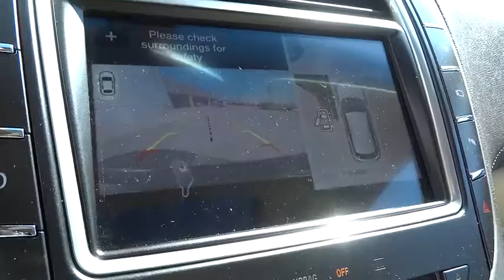2016 LINCOLN MKX Lancaster, Delaware, Columbus, Powell, Dublin F10923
2016 LINCOLN MKX

2445 Billingsley Rd.

***ONE OWNER***CLEAN CARFAX***LINCOLN CERTIFIED*** This 2016 Lincoln MKX is a loaded one owner vehicle with the 2.7L V6 AWD and many upgrades and options! It has features such as premium leather, heated and cooled seats, navigation, rear camera, BLIS, panoramic vista roof, heated steering wheel, rain sensing wipers, 360 degree camera, Revel Ultima sound system, LED headlamps, trailer tow package, 20 premium painted wheels, and much more! This Lincoln MKX comes with the peace of mind of the Lincoln Certified program and warranty! ...The reason most people continue to purchase vehicles at Bob-Boyd, is the quality of our product. Also, please note, we take great care to keep our listings up to date, however our inventory changes daily and not all inventory is online. If you do not see what you are looking for, then please call. We look forward to providing you with excellent customer service and welcoming you as a Bob Boyd Lincoln of Columbus client. Bob-Boyd Lincoln is now the premier Lincoln Dealer serving Central Ohio. To better serve you, we have moved to northwest Columbus near Sawmill & I270! Vehicle Price may not reflect any dealer installed or additional aftermarket items added to this vehicle.